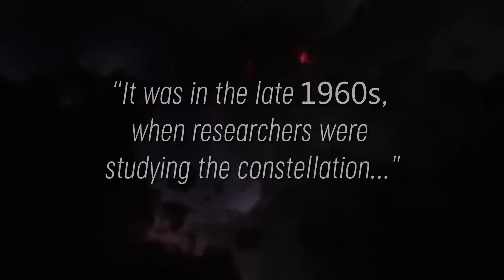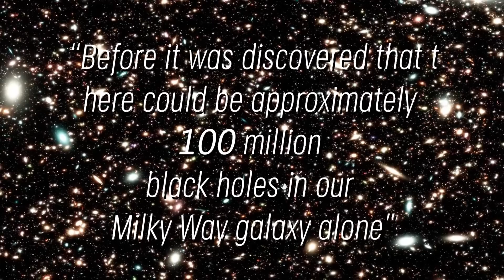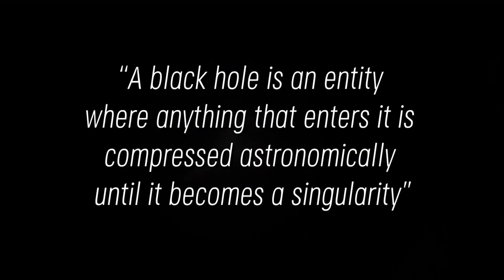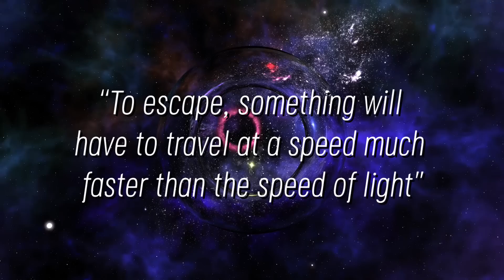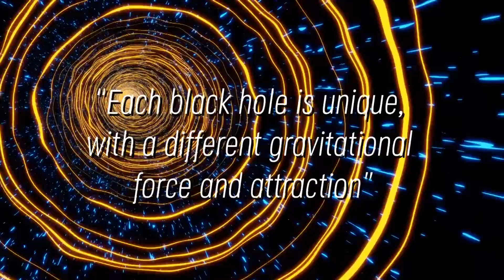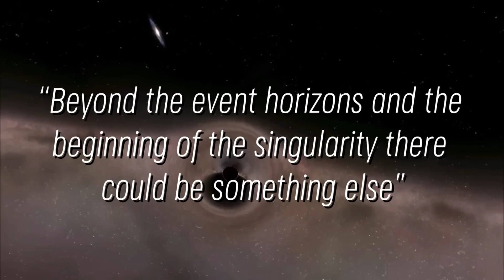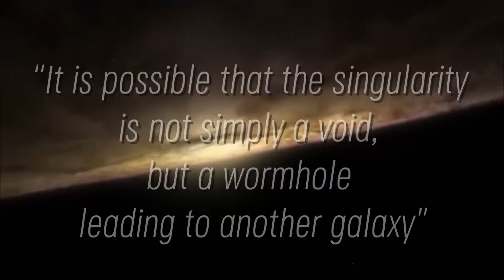James Webb Telescope Finally Sees What's Inside a Black Hole